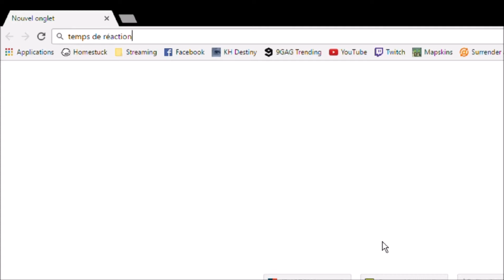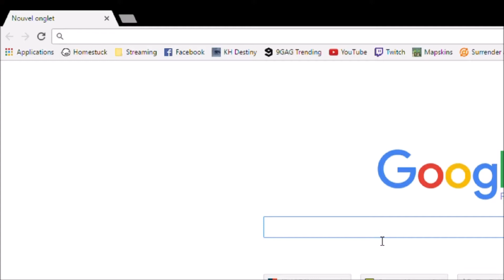ÂAAAAAH JE SAIS PAS QUOI METTRE COMME TITRE (Best Of ovairevache du cul)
Shan le cul, Gregocon et Hugro jouent à Overwatch. ET C'EST PAS PD !